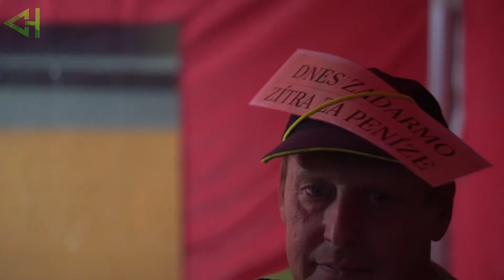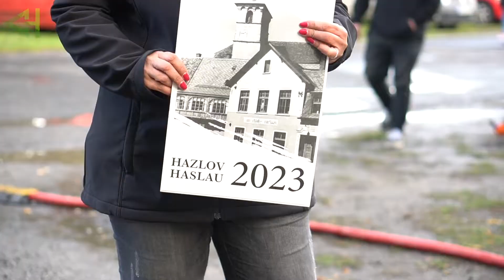Hazlovská pouť 2022 - Sestřih dvoudenní akce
I letos jsme si v Hazlově užili tradiční Hazlovskou pouť, tentokrát i přes nepřízeň počasí se utkal rekordní počet teamů ve vybíjené. V pátek po zápasech vystoupil Martin Maxa s kapelou a v sobotu si užili i děti i dospělí. Zahrála Nela Kailová, Zbyněk Drda, Martin Čarný Band a vystoupilo divadlo M z Duchcova a Ohnivé divadlo Ceres. Děkujeme všem partnerům a sponzorům, hasičům a obci Hazlov a starostce Lence Dvořákové.